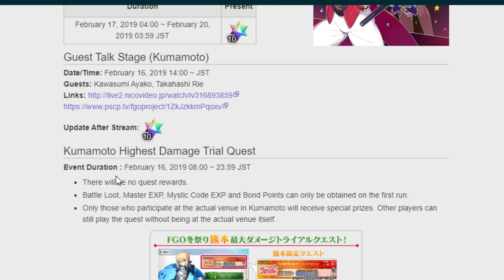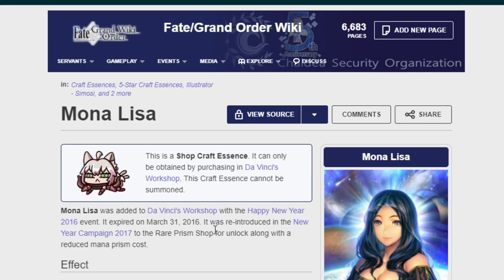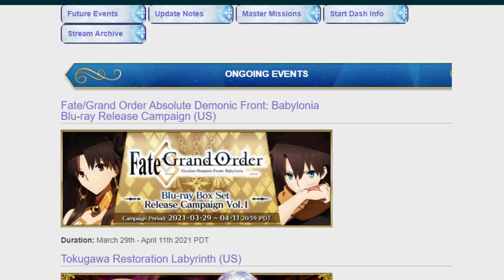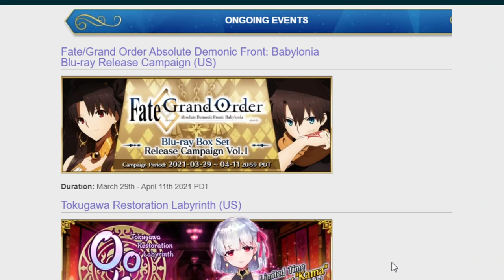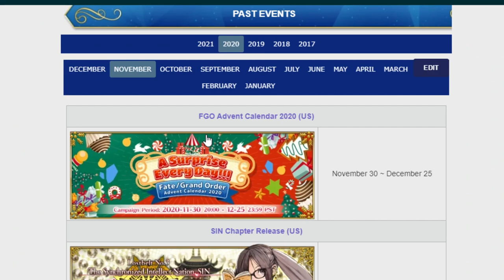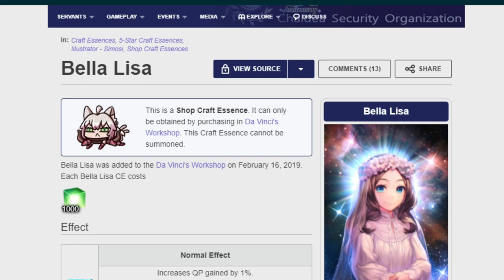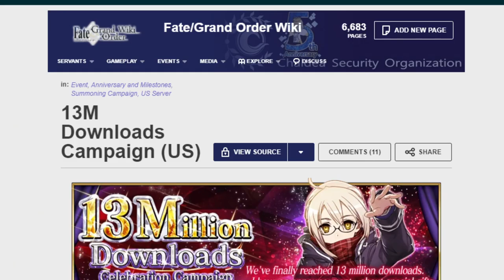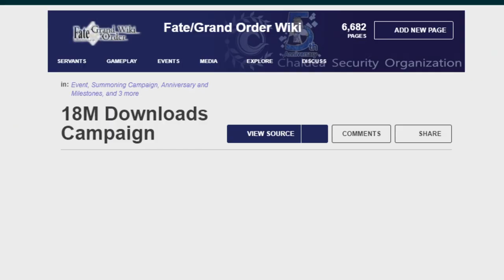Talking about the missing Bella Lisa! FGO NA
Where in the world is Bella Lisa???